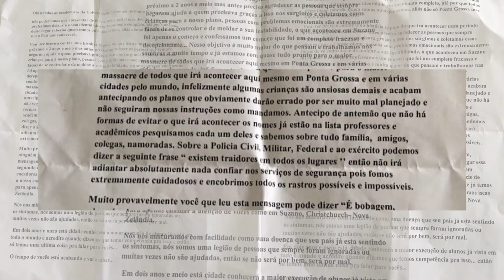COLETIVA UEPG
A Universidade se pronunciou sobre o assunto em coletiva de imprensa.